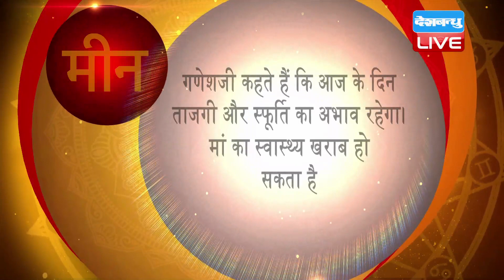16 MAY 2021 | आज का राशिफल | Today Astrology | Today Rashifal in Hindi DBLIVE​​​​​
16 MAY 2021 | आज का राशिफल | Today Astrology | Today Rashifal in Hindi DBLIVE​​​​​